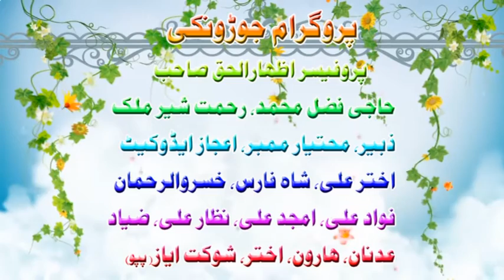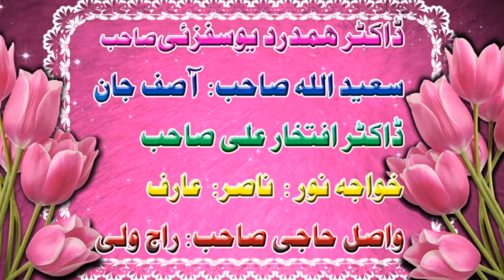Pashto Moshaira Swabi Shahmansoor 1